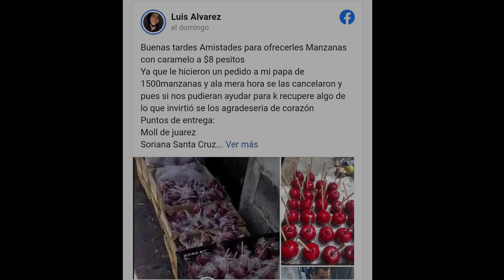Hacen un pedido de mil 500 manzanas de caramelo y le cancelan el pedido antes de la entrega